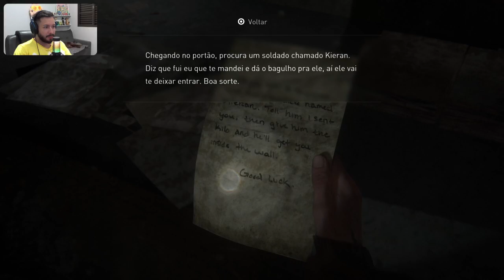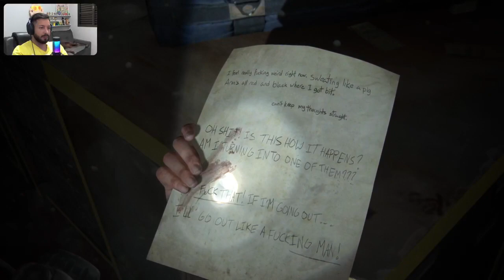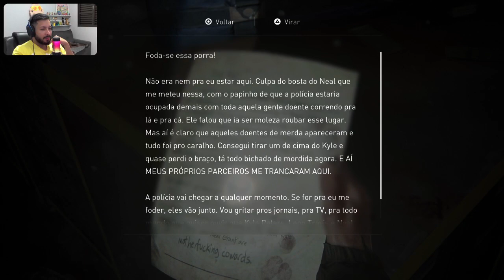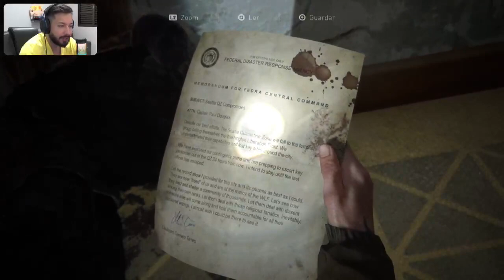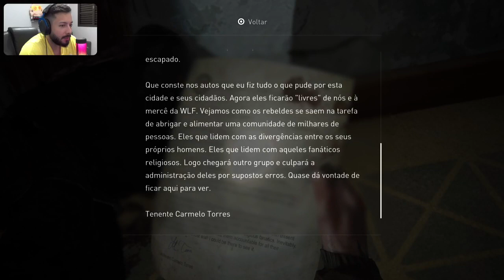THE LAST OF US: PART II (PARTE 2) - PS5